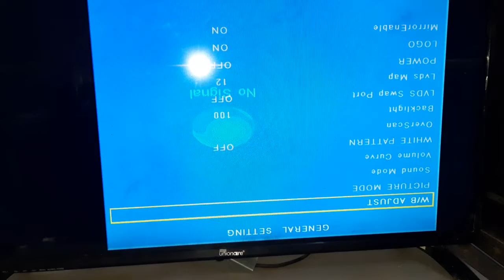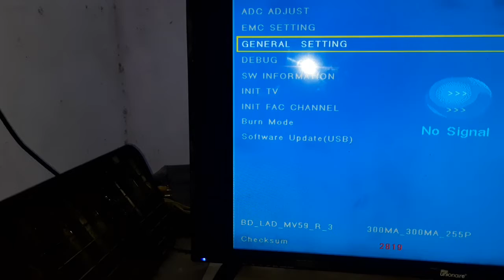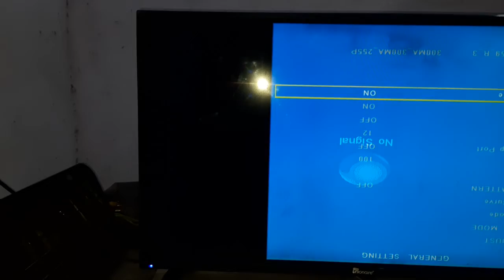حل مشكلة الصورة المقلوبة في الشاشات الصيني ATA led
حل  مشكلة الصورة المقلوبة في الشاشات led الصيني ata
 الشاشه 32 بوصه ATA شاشات ال إى دى ( LED ) ... شاشه 32 بوصه ATA الصوره مقلوبه طريقة تعديل الصورة
المقلوبة شاشة ATA 32 LED
من اراد دعم القناة ودعمي ماليا فودافون كاش مصر 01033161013
كيفية تتبع واصلاح شاشة تورنادو 26 lcd عطل باور وشرح عمل الباور واصلاح العطل وشكر خاص لكم
(اشتري قطع غيار وادوات👈 منين والسعر 💥كام ) عندي الحل لكل متابعي القناة . ودردشة سريعة لمن يهمة الامر